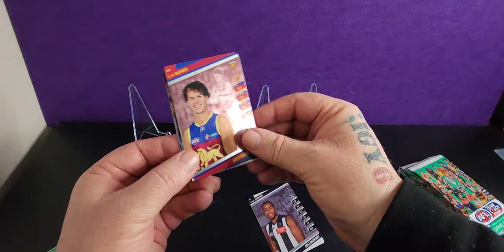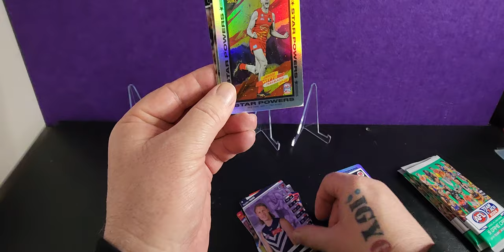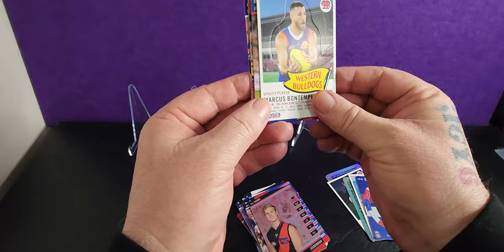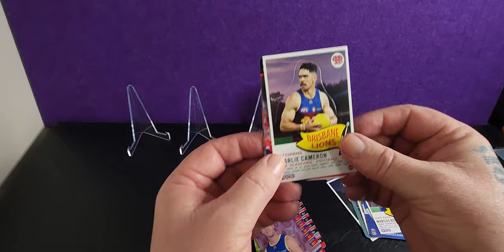AFL Team Coach Packs: The Search for the Holy Grail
Opening 5 Packs of Select AFL Team Coach 2024 11th July

Equipment that I use:
1:RØDE Microphones NT-1A RØDE NT1ARode NT1-A Cardioid Condenser Microphone, Nickel
2: Logitech C930c HD Smart 1080P Webcam with Cover for Computer Zeiss Lens USB Video Camera 4 Time Digital Zoom Webcam (Asian Model)